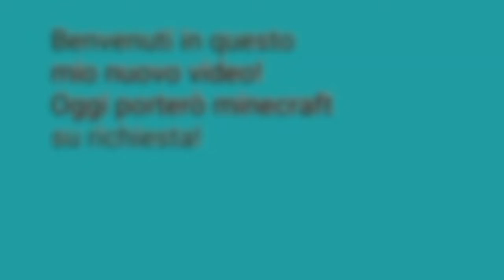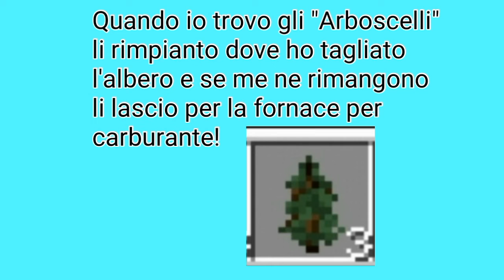Minecraft: tutorial per i principianti!